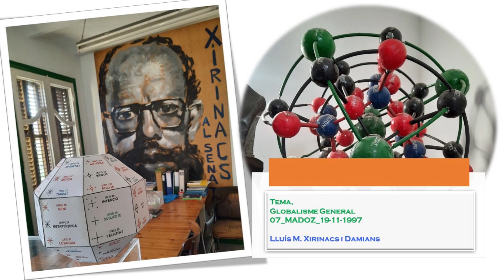Globalisme General. Madoz 7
Recuperació d'àudios.
00:30’ – Art de trobar la realitat. La gestació. Punt de partida. Hi ha molta realitat que està en fals. Que té conceptes equivocats. La realitat es corregeix perquè el Model l’hi demana. Tota la tesi està muntada d’una manera totalment convencional. Quatre parts amb deu capítols exactes. Eugeni d’Ors, la filosofia no es recolza en lloc. És la ciència primera, que deia Aristòtil. Eugeni d'Ors, “la veritat primera quedarà provada per la veritat darrera”. Les veritats de la filosofia s’han d’aguantar en elles mateixes. La filosofia és una constel·lació de categories que no se sap com s’aguanten, llavors no hi ha manera de començar. És un cercle. Fenomen, canviant, és un esdeveniment. Subjecte. Objecte. Tesi doctoral. Plasma. Món.
08:10’ - Cap a la matriu-llavor. El retorn cap als orígens. Les noves fonts de les coses.
“Des d’on ara sóc (punt de partida convencional i ocasional): FENOMEN (APARENÇA: +P) (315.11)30”
Parença. Sentit de replegament (desparença) Noümen i desplegament (aparença) Fenomen.
“En la meva vida (entorn del punt de partida) (EXPERIÈNCIA) (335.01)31”
Una cosa és conèixer i un altre és reconèixer.
“En etapa tardoral (63 anys, etapa de revisió, de dubte metòdic, entre el dogmatisme de la joventut i l’escepticisme de la decrepitud)”.
L’escepticisme és una de les tortures terribles dels vells. Els hi cau tot, va caient, caient. Hi ha una sensació de desolació. I això és, perquè no hem aprés a morir abans, voluntàriament.
16:00’ – “Serena (ideals contrastats per la mateixa vida viscuda, actitud més contemplativa)”
A poc a poc, vas basculant cap a l'altra banda.
“Fito les aigües primeres i darreres (trio ara, també convencionalment, un punt on adreçar-me que al seu torn esdevindrà un nou punt de partida més radical, que veig ara com a més determinant, més fundant, un arkhé òntic, una matriu, una llavor, un fonament, origen i final de la (meva) vida): PRÀCTICA (CONCERNIMENT: -K) (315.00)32, cap al qual m’adreço”
El Ser té essència (la seva definició, la seva idea) i té substancia (la seva realitat concreta). Pràctica. Tècnica. Tecnologia. Persona espontània que té habilitats, manetes. La pràctica pot abastar des de la concepció fins al naixement, passant per tota la gestació. Pràctica. Física. Psíquica. Mística. Ètica. Consciencia psicològica i consciencia ètica.
30:10’ – En llenguatge religiós, "Si no us feu com a infants, no entrareu al regne del cel”. És retornar a la infància. És la pràctica pura. Recobrar, retornar a la infància vol dir moltes coses. Tècnica és aprendre a parlar, a caminar, a escriure, a llegir, etc. Santa Teresina del nen Jesús, “la infància espiritual” Els infants canten les veritats. Llibre d’en Raimon Panikkar, “La nova innocència”. La dansa de Shiva. Cernent. Discerniment o concreció.
41:30’ – El poderós gira les paraules a favor sempre. Estructura lògica del discurs. Té sentit que nosaltres parlem de la cosa en si? La mònada primitiva. La llavor. Jo sóc essencialista.
54:20’ – L’ús de la paraula pràctica és concretíssim però, la paraula pràctica és abstracte.
“Però, home de cultura i en una civilització on domina l’abstracte, maldo per no perdre mai de vista aquell “qui no rebi el Regne com un nen...” (Jesús), “no és l’espiritual allò que primer apareix, ans el natural” (Pau), “el principi no és la Idea, ans el finit, el real, el determinat” (Feuerbach), “la praxis dicta la teoria” (Marx), i en aquest camí trio la infància com a lloc d’enlairament...”
57:00’ – “D’on realment i concreta jo vinc (desplegament) i a on realment i concreta jo torno (replegament): primera i segona innocències”
“A través d’un territori que em mena a on ara sóc (13)36”
“Emprenc, doncs, voluntàriament el descondicionament, fins a on pugui, el camí del retorn: “si no us feu com infants” FEN - 45o - EXP - 45o - PRA, ni que calguin dubtes metòdics cartesians, criticismes kantians o epokhés husserlianes per aconseguir-lo.”
Pràctica i Experiència no són el mateix. Déu ha d’obeir les matemàtiques o no ha d’obeir les matemàtiques? Les veritats eternes. Descartes. Leibniz.
1:10:00’ – La ciència que van inventar, (Galileu, Descartes, Newton) parteix del Fenomen. La gràcia és arribar aïllar el fenomen. I, una ciència funciona bé, si es demostra fenomènicament que confirma una hipòtesi, una llei. Aprenent, oficial i mestre. Les obres mestres són el fenomen. El concret és tot. L’únic fenomen que és de veritat és tot l’univers. Renaixement. Edat mitjana. No hi ha cèl·lules sense vidre. No hi ha lluna sense vidre. La hiperesfera.
1:22:00’ – “Camí que hauré de fer inexorablement: petita ona d’univers que va i ve i reposa desfeta, petit corpuscle d’univers de vuitanta anys de vida mitjana i que després es corromp”